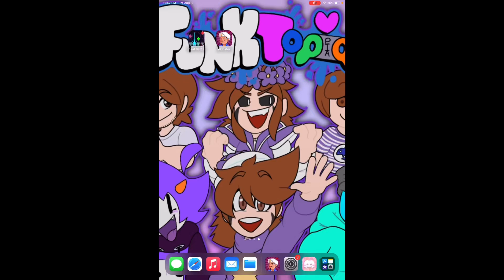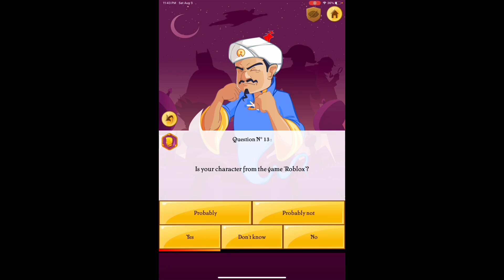i made akinator (somewhat) guess aethos jeffy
this is the first and only og aethos video you’ll ever get from me muahahahaha